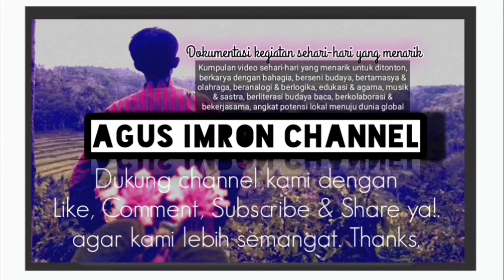Singono tunggale !! Gebyar Seni Jaranan Sawung Galing. Live Blimbing Licin